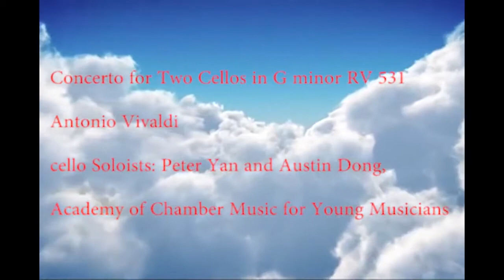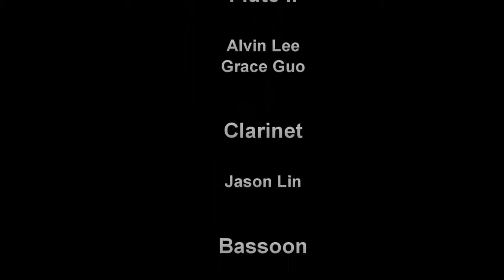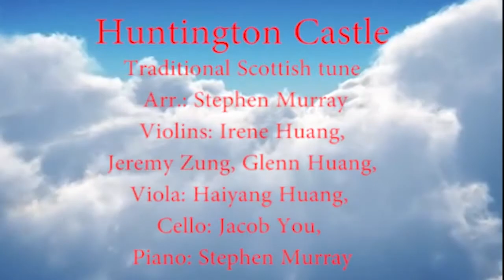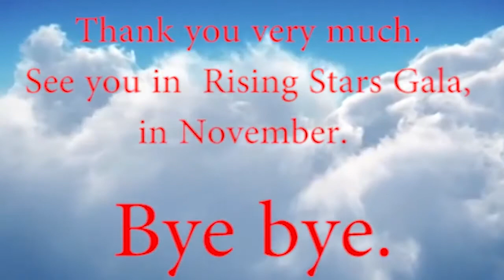多伦多华人艺术家中心“2020秋季•新人新曲云端音乐会”